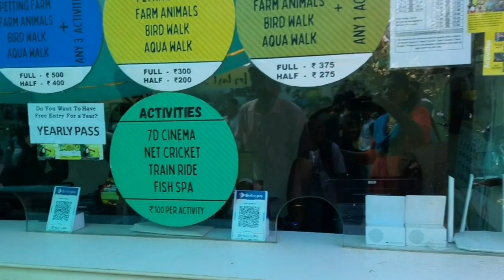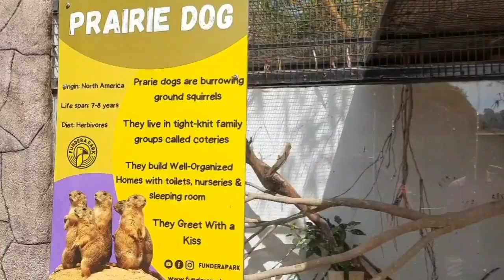yelagiri /yelagiri hills /tourist places /places to visit /fundera park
yelagiri /yelagiri hills /tourist places /places to visit /fundera park /Vaniyambadi to tirupattur